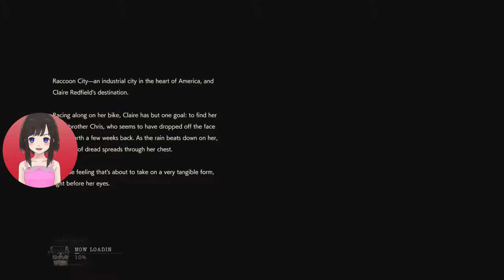[RESIDEN EVIL 2 REMAKE] KENAPA AKU HARUS MAIN INI :'( CLAIRE)